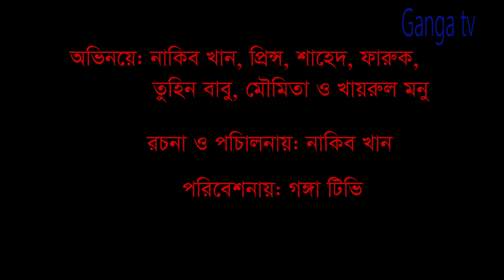Hijrar Tragedy - হিজরার ট্রাজেডি | New Bangla Short Film 2019 GANGA Multimedia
Watch New Bangla Short Film Hijrar Tragedy - হিজরার ট্রাজেডি By Ganga Multimedia